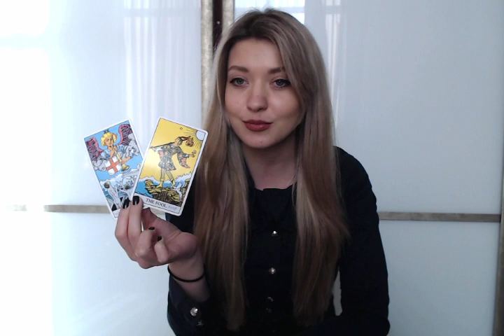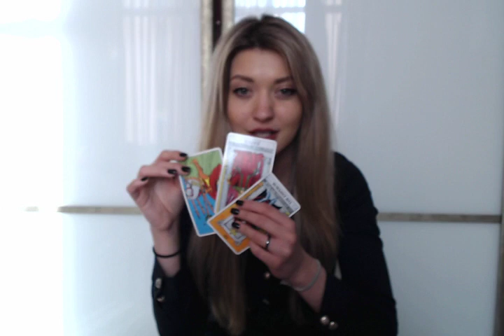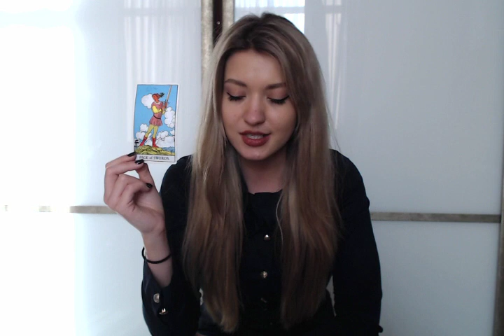Aries LOVE February 2018 A lot of work still has to be done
Hi guys!
My name is Anna and I love reading tarot cards. This channel is for those who want to know their future in love.  My readings work for Sun, Moon and Rising signs. These are general readings and may not resonate with everyone xx

As many questions as you have

Describe your situation in a few sentences. I will send a private link to your pre-recorded video within 3 to 4 days.
x I don't do HEALTH readings x